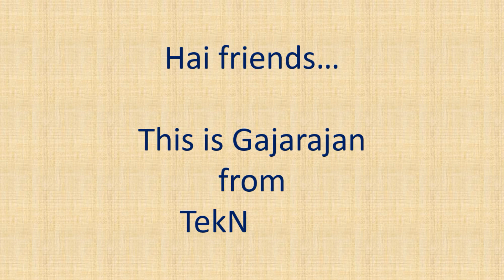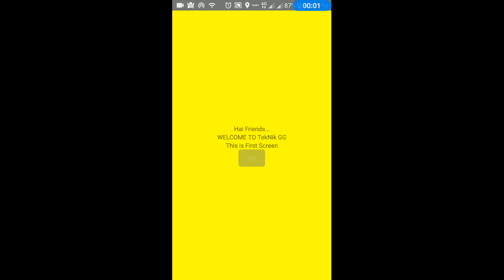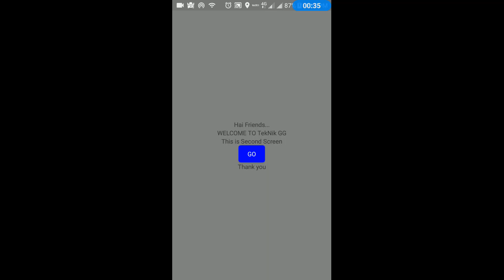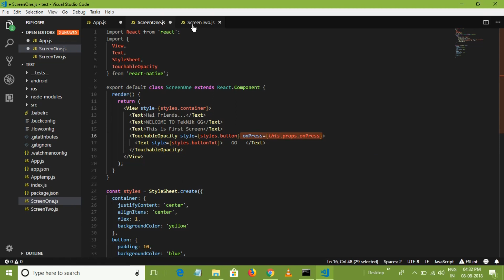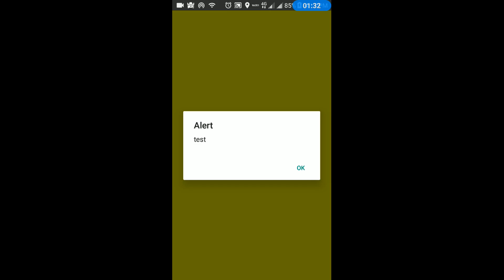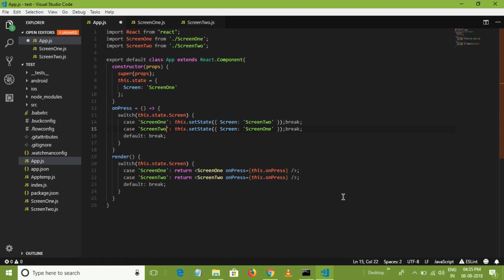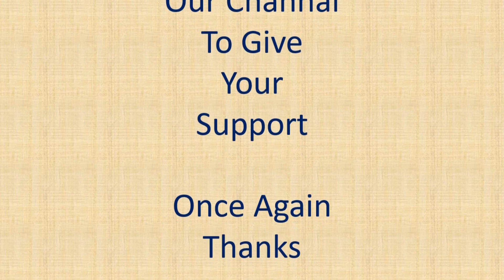How to navigate one to another screen without react-navigation | React Native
Our channel to give your support
For instant notification tap Bell symbol

Music on movavi